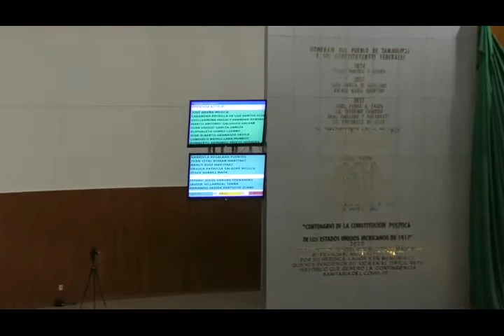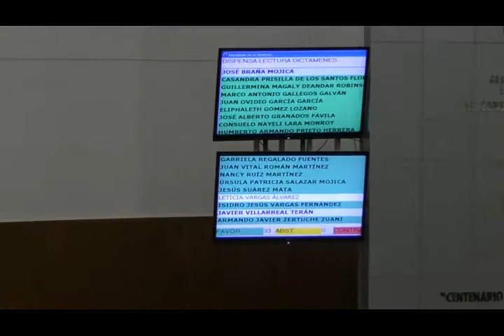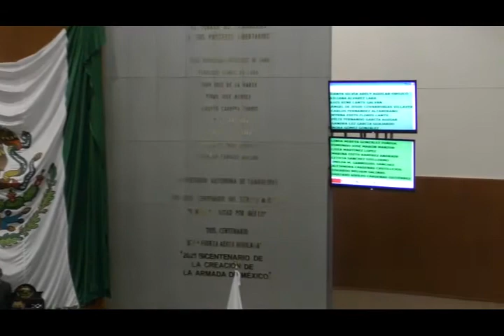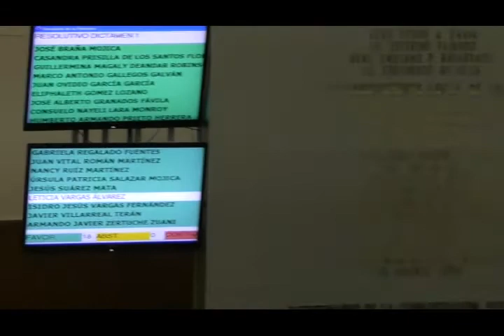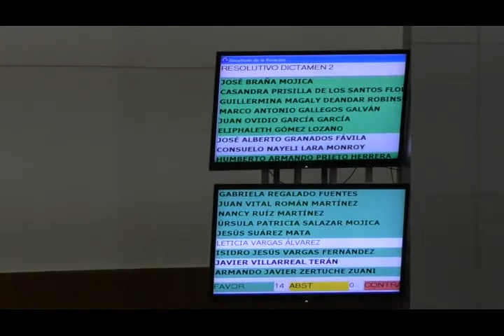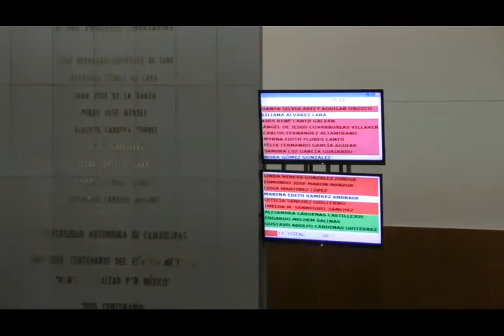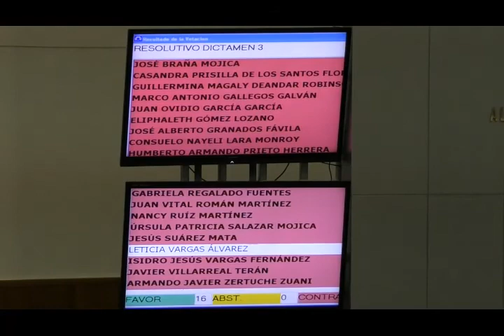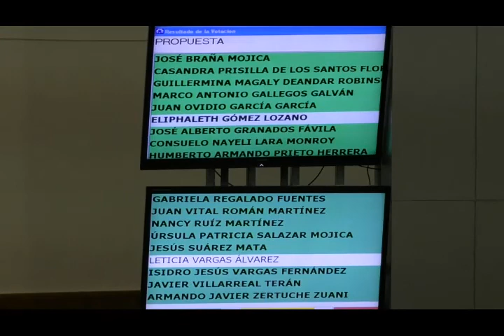SesiónPúblicaOrdinaria | 21 de Ene. de 2022 11:00 hrs.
Sesión Pública Ordinaria
21 de enero de 2022 11:00 a.m.
Recinto del Congreso del Estado de Tamaulipas

Segundo Periodo Ordinario de Sesiones
Primer Año de Ejercicio
Legislatura 65